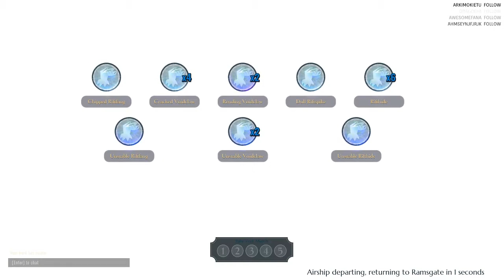Présentation du Riftstalker en solo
Vous voulez me support, bien merci !